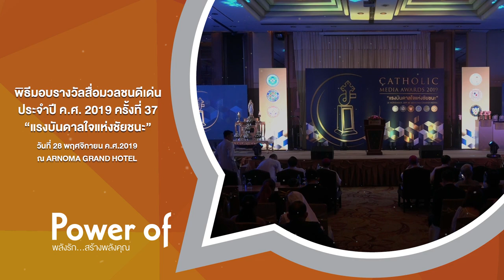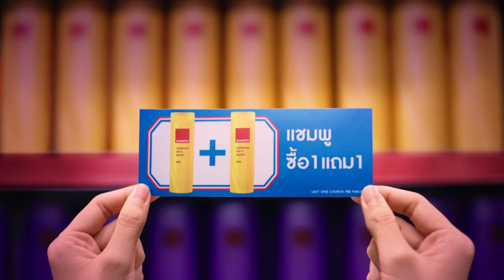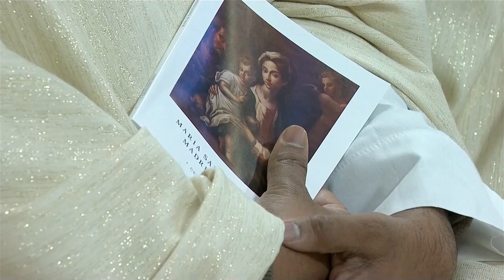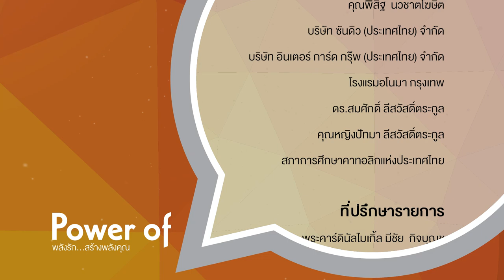รายการ Power of Love พลังรักสร้างพลังคุณ ตอนที่ 2 ปี 2020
ออกอากาศวันอาทิตย์ที่ 12 มกราคม 2019
พิธีมอบรางวัลสื่อมวลชนดีเด่นประจำปี ค.ศ. 2019 ครั้งที่ 37
“แรงบันดาลใจแห่งชัยชนะ”
วันที่ 28 พฤศจิกายน ค.ศ.2019
ณ ARNOMA GRAND HOTEL

ข่าวสมเด็จพระสันตะปาปา
"สมโภชพระนางมารีย์พระชนนีพระเจ้า"